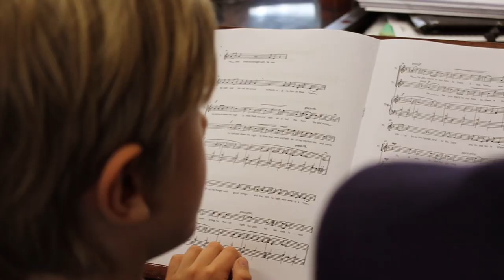Become a Chorister | Music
Do you know a boy or girl who might want to become a chorister at Saint Patrick's Cathedral?